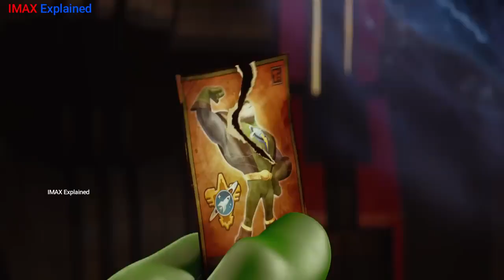Space Mechanic saves the Galaxy from Evil Drek Animated movie explained in Hindi Summarized